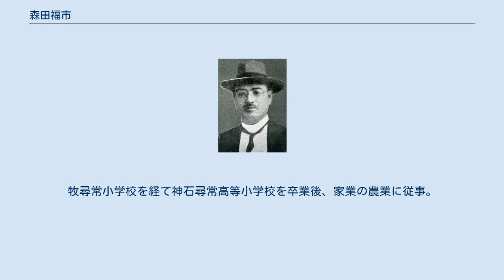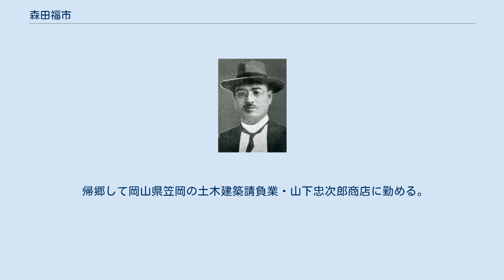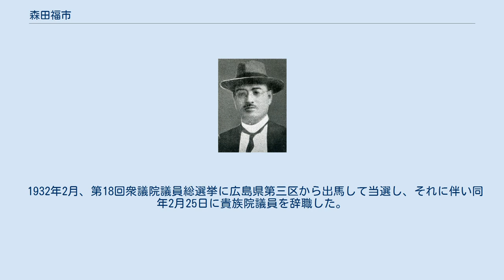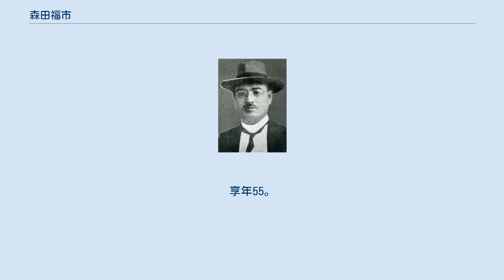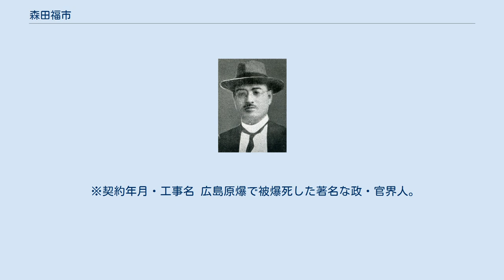森田福市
森田福市 森田 福市（もりた ふくいち、1890年（明治23年）6月15日 - 1945年（昭和20年）8月6日）は、日本の政治家・広島市会議員、広島県会議員、衆議院議員、貴族院議員、広島県多額納税者、実業家。
土木建築請負業。
森田工業、広島水産、東亜鉱業汽船、東亜貿易、日栄木材、鶴海耐火煉瓦各社長。
広島商工会議所会頭。
 広島県神石郡牧村（現神石高原町牧）で、豪農・森田善太郎、カン夫妻の長男として生まれる。
牧尋常小学校を経て神石尋常高等小学校を卒業後、家業の農業に従事。
福山中学中退。
勉学して商売人となる夢を捨てがたく、福山の私立商業学校 3年に編入。
さらに東京に出て学ぶため家出し、中等学校卒業資格認定試験を受けて日本大学法科に入学し学んだ。
『翼賛選挙大観』には、森田の学歴は「日大修」とある。
 帰郷して岡山県笠岡の土木建築請負業・山下忠次郎商店に勤める。
山下忠次郎商店が本店を岡山に移転し合資会社に改組する際に求められて出資者の一人となり無限責任社員となる。
1912年8月、山下商店門司支店の新設に伴い支店長に抜擢された。
1914年3月、吉川セメントの経営を任され、当初は不況下で困難な経営を余儀なくされるも、1915年頃から好況となり経営を拡大させたが、1917年6月にセメント会社の全株式を売却して巨額の資金を入手した。
 1917年、広島市大手町五丁目（現中区大手町二丁目）に事務所を構え、土木建築請負業「森田組」を創業し、事業部を設けて建築材料、石炭、コークスなどの卸販売事業も手掛けた。
1918年7月、初の大型工事として岡山専売支局米子出張所工場新築工事を落札したが、米騒動による物価の高騰、山陰地方の大水害、工事現場での出火などによる大損失を蒙るも、1920年6月に竣工して大蔵省に引き渡した。
このことが森田の信用を得ることにつながり、その後、大型工事を受注して事業を拡大した。
 1921年6月、広島市会議員に当選し立憲政友会に入党。
1922年、分家する。
1923年、広島県会議員に当選し副議長に選出された。
1925年9月29日、貴族院多額納税者議員に任じられ、その後、県会議員を辞職し、政友会広島県支部長に就任した。
貴族院では交友倶楽部に入会し、新人ながら綿密な準備を行った鋭い質問を政府に対して行った。
 1929年11月8日、広島商工会議所第8代会頭に就任。
1930年5月、一行18名で第26回列国議会同盟会議（ロンドン）、第16回万国議員商事会議（ブラッセル）出席などのため欧米に半年間の外遊に出発した。
 1932年2月、第18回衆議院議員総選挙に広島県第三区から出馬して当選し、それに伴い同年2月25日に貴族院議員を辞職した。
次の第19回総選挙では、政友会への政府の干渉で苦戦し落選。
1937年4月の第20回総選挙では再選された。
政界では望月圭介、大野伴睦、鳩山一郎、肥田琢司らと親交を結んだ。
1939年9月、阿部内閣で当初は厚生政務次官に内定していたものの、森田が土木建築業を経営していたため小原直内務大臣兼厚生大臣が難色を示し、司法政務次官に就任した。
 1942年4月の第21回総選挙では翼賛政治体制協議会の非推薦候補として立候補して当選した。
その後、興亜議員同盟に参加。
東條内閣の倒閣運動に加わり、和平に向けての動きを支援した。
1945年8月8日に開催予定の中国地区代議士会議の世話役を務めるため、8月4日に広島市に戻っていたが、8月6日の原爆投下により、爆心から至近距離に位置する会社事務所の近くで被爆死した。
享年55。
 広島への原爆投下によって、森田の他に現職の広島県選出代議士では古田喜三太、および元・島根県選出代議士で当時兵役に就いていた田中勝之助の計3名が被爆死しており、没後の9月4日、第88回帝国議会衆議院本会議はこの3名に弔辞を贈呈した。
 趣味は政治。
住所は広島市西地方町。
 ※契約年月・工事名 広島原爆で被爆死した著名な政・官界人。